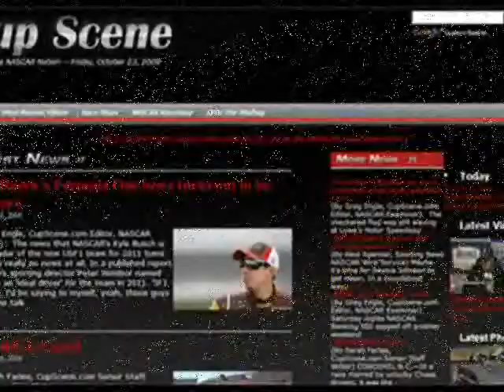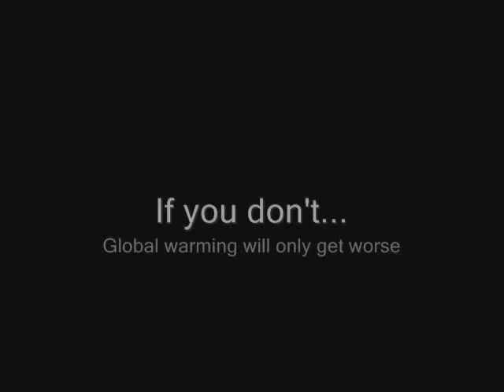NASCAR Pole Qualifying Michigan June 2010 news conference part 3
Post-Coors Light Pole Qualifying news conferences on June 11, 2010 at Michigan International Speedway with Coors Light Pole Award winner Kurt Busch, runner-up Jamie McMurray and third-place qualifier Jimmie Johnson part 3